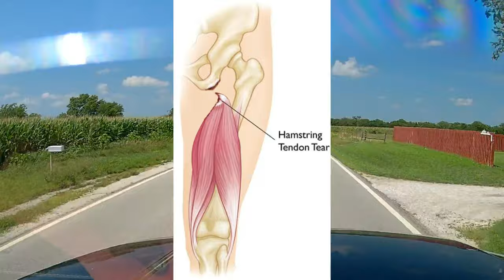My Wife Sustained a Serious Injury (Travel Updates)